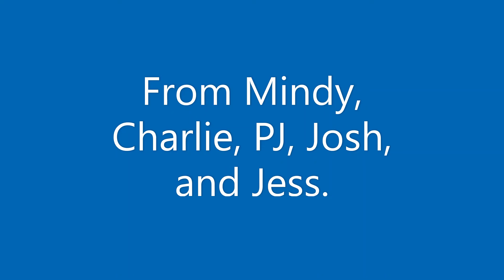Becca and Family through the years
Our cousin Becca and her family